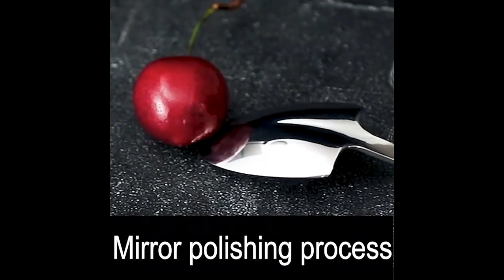🔥Coffee Spoon Cutlery Set Stainless Steel🔥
♻They are ideal for stirring coffee, tea, beverage and chocolate
♻They are also ideal for eating foods such as watermelon, yogurt.
♻Carefully edged, smooth-edged spoons can be used safely
♻The handle is more comfortable to hold.
♻This set is essential for kitchens, baking shop, restaurants .